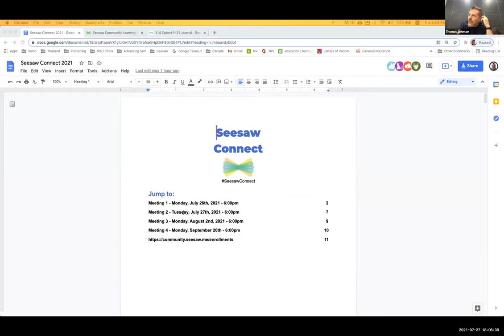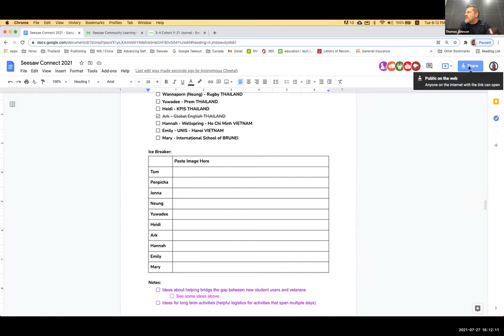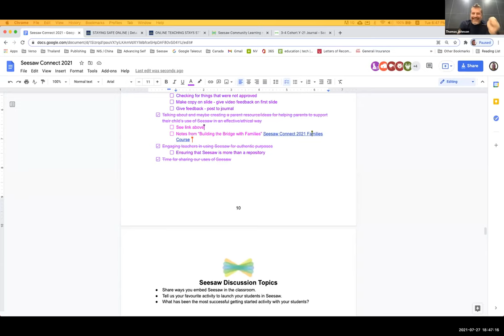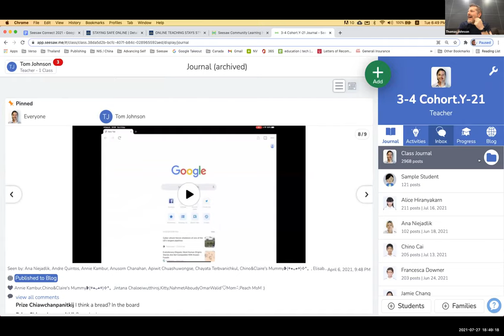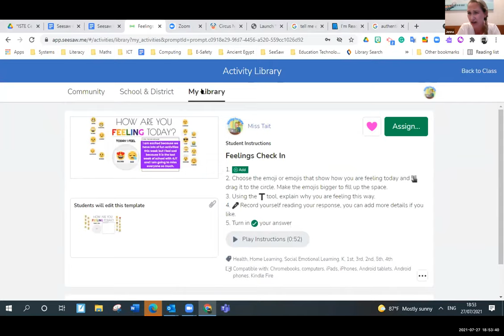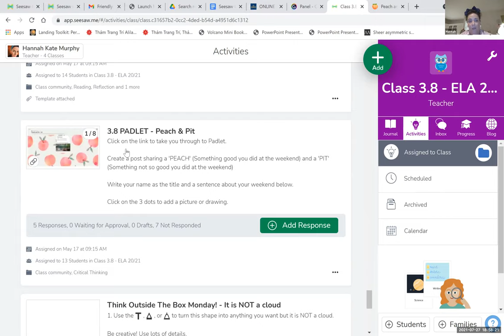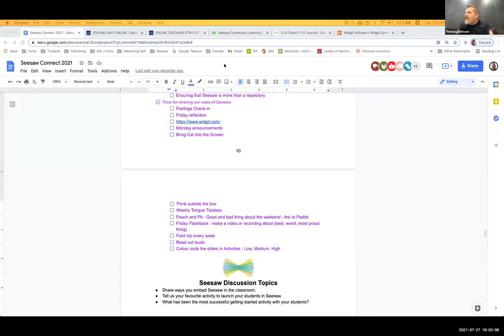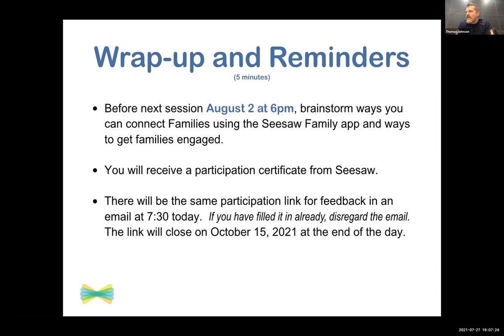Seesaw Connect Meeting 2 - GMT20210727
This is the second Seesaw Connect meeting with a group of about 10 participants from South-East Asia, namely Thailand, Vietnam, and Brunei.